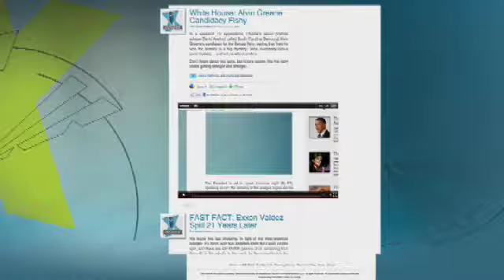What Killed Knut the Polar Bear?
Many are mourning the death of four-year-old polar bear Knut, who died suddenly at the Berlin Zoo.  Animal Expert John Downer joined Fox and Friends to weigh in on what might have caused the animal's death.